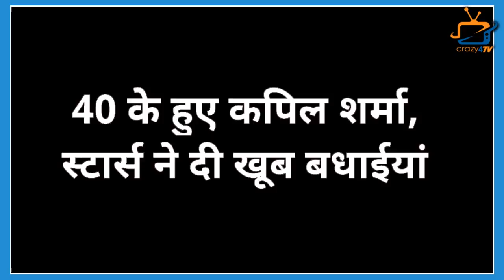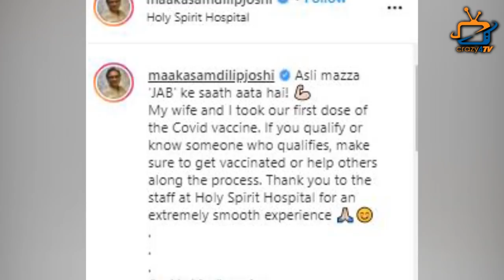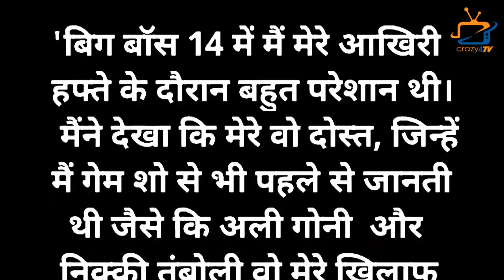Top 7 Big News of TV | 2nd April| NAMAK ISHQ KA, MOLKKI, RUBINA, KKK 11